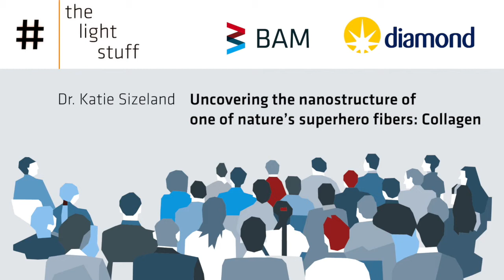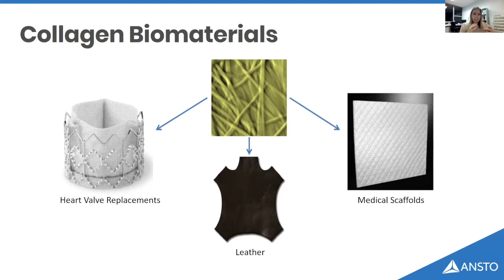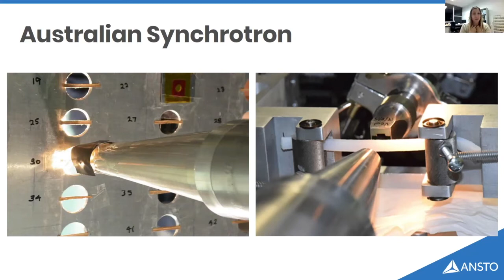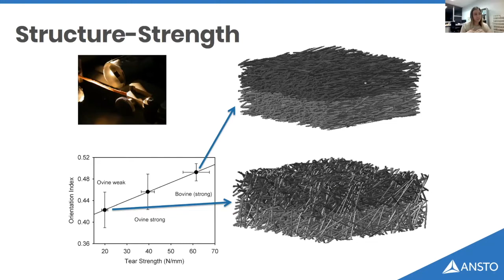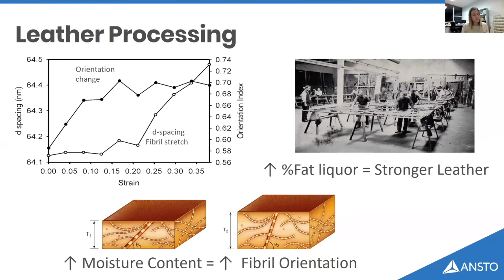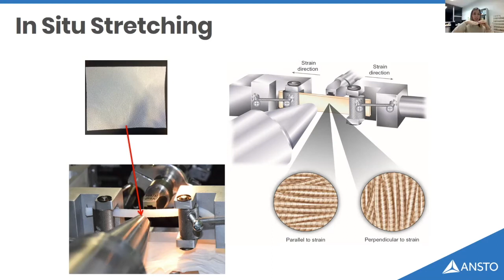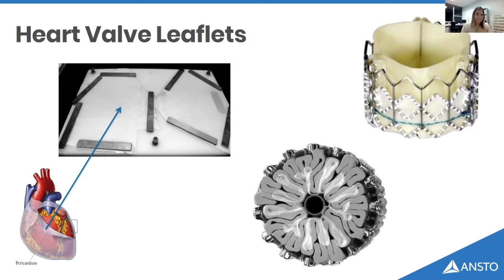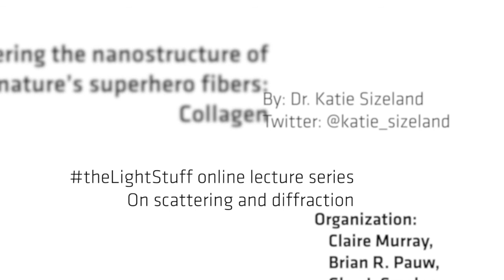Dr Katie Sizeland: Uncovering the nanostructure of one of nature’s superhero fibers: Collagen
Recorded as part of the theLightStuff lecture series, Dr. Katie Sizeland from ANSTO determines the nanostructure and structural changes of collagen, with practical examples of leather and medical coverings.